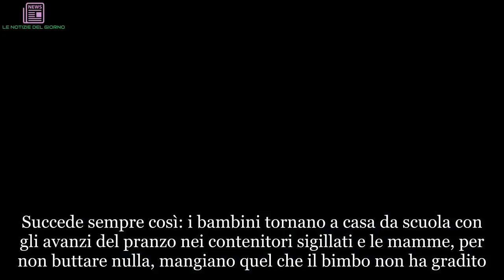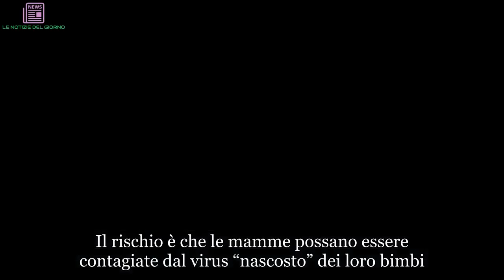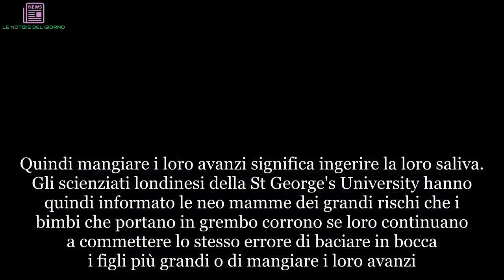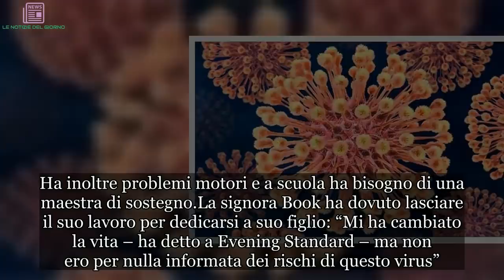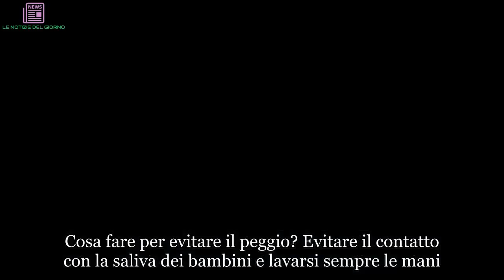“Non ci credo”. Choc in ospedale: dà alla luce il secondo figlio ed ecco cosa vede | ULTIMI ARTICOL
Succede sempre così: i bambini tornano a casa da scuola con gli avanzi del pranzo nei contenitori sigillati e le mamme, per non buttare nulla, mangiano quel che il bimbo non ha gradito. È una cosa normale che fanno tutte le mamme. E invece i medici mettono in guardia: si tratta di una cosa pericolosa che non andrebbe mai fatta, specie se la mamme sono anche incinte. E sapete qual è il motivo? Le mamme incinte dovrebbero evitare contatti troppo stretti con i bimbi piccoli, anche se quei bimbi piccoli sono loro figli. Il rischio è che le mamme possano essere contagiate dal virus “nascosto” dei loro bimbi. Oh santo cielo, di che si tratta? Del citomegalovirus, un virus poco conosciuto che viene trasmesso attraverso la saliva dei bambini. Il citomegalovirus è molto pericoloso per le donne in dolce attesa: un’infezione contratta durante la gravidanza e trasmessa al feto può infatti arrecare al bambino danni permanenti anche gravi. Il punto è che il Citomegalovirus non dà quasi mai sintomi perché un buon sistema immunitario è in grado di tenerli sotto controllo.
Ecco perché mangiare gli avanzi di un bimbo è una pessima idea: spesso i bambini prendono il cibo poi lo rimettono nel piatto. Quindi mangiare i loro avanzi significa ingerire la loro saliva. Gli scienziati londinesi della St George's University hanno quindi informato le neo mamme dei grandi rischi che i bimbi che portano in grembo corrono se loro continuano a commettere lo stesso errore di baciare in bocca i figli più grandi o di mangiare i loro avanzi.
Ma quali sono questi rischi? Preparatevi, roba molto pesante. Paralisi cerebrale, nanismo, ritardi dello sviluppo. Insomma, col Citomegalovirus non si scherza. Gayle Book, 40 anni, una mamma di Greenwich ha riportato la sua testimonianza e raccontato che il figlio che portava in grembo – Toby – ha contratto il virus da lei. Toby, che oggi ha 4 anni, è nato affetto da nanismo, ha problemi a parlare e non riesce a mangiare da solo. Ha inoltre problemi motori e a scuola ha bisogno di una maestra di sostegno.
La signora Book ha dovuto lasciare il suo lavoro per dedicarsi a suo figlio: “Mi ha cambiato la vita – ha detto a Evening Standard – ma non ero per nulla informata dei rischi di questo virus”. Il Citomegalovirus colpisce 1.000 bambini ogni provocando severe disabilità. I bambini che nascono con l’infezione ma non manifestano i sintomi sono comunque a rischio di sviluppare complicazioni quali il nanismo. Cosa fare per evitare il peggio? Evitare il contatto con la saliva dei bambini e lavarsi sempre le mani.